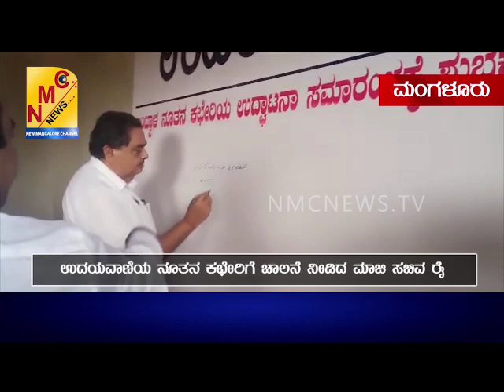NMC Kannada News 28-06-2019